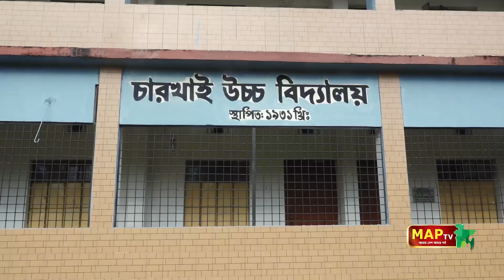চারখাই উচ্চ বিদ্যালয়ের জমি কাউকে দেয়া যাবে নাঃ চারখাইবাসী